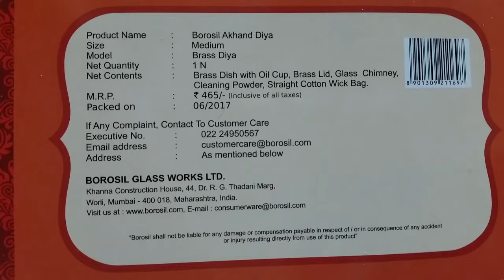BOROSIL AKHAND DIYA BRASS and Redmi 4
BOROSIL AKHAND DIYA from Amazon